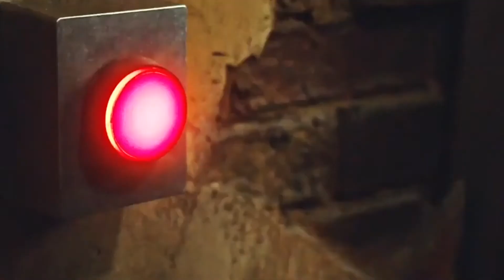Light Em Up || Jace & Sebastian [+letherbeseen]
HD + HEADPHONES!
«Care to find out who is the better J.C?»

asfkdfjfjlskf I love working with Matisha so go and sub her now because her parts are FLAWLESS and she's a lovely and talented human being

Song: Fall Out Boy - Light Em Up (Nick Thayer Remix)
Programs: Final Cut Pro
Thumbnail: letherbeseen